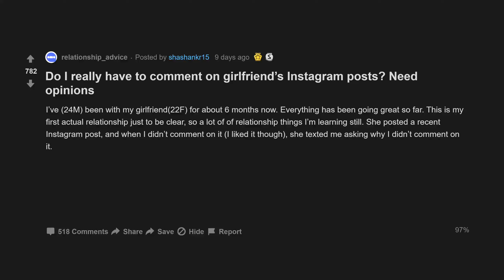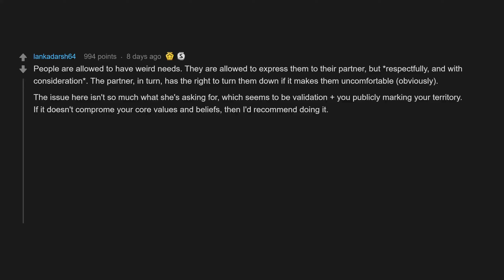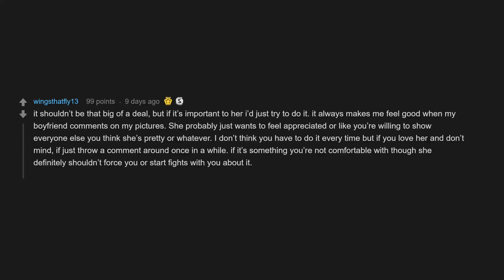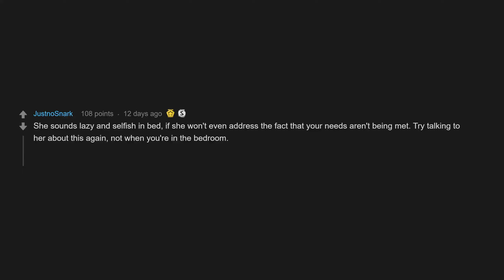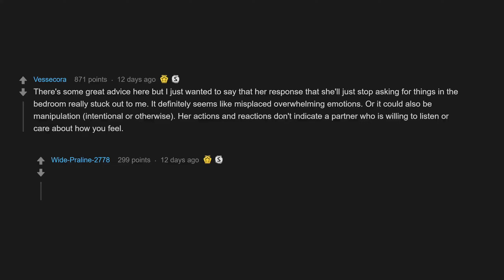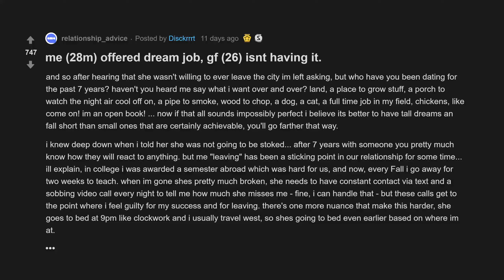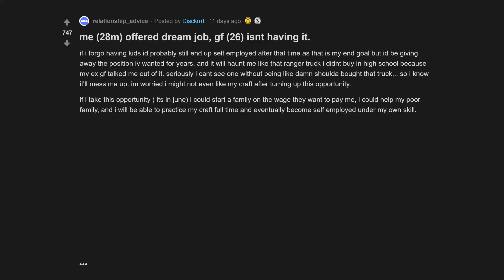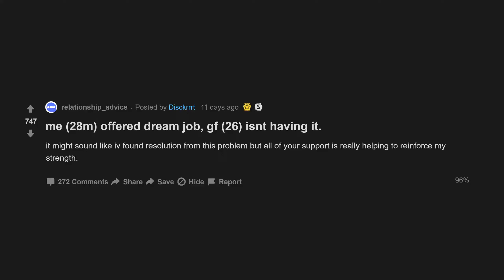I Feel Like My Gf Has Become Selfish In Bed (r/relationships Top Posts | Reddit Stories)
00:00 Intro
00:07 Do I really have to comment on girlfriend’s Instagram posts? Need opinions
05:09 I feel like my gf has become selfish in bed
10:23 me offered dream job, gf isnt having it.

Do I really have to comment on girlfriend’s Instagram posts?
I (28M) feel like my gf (26F) has become selfish in bed